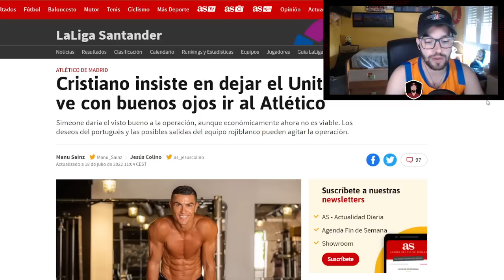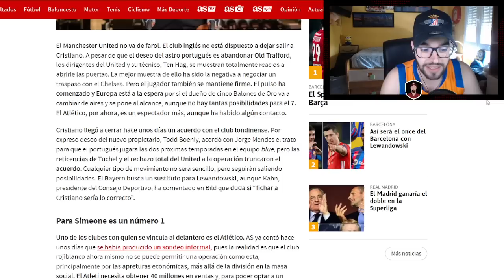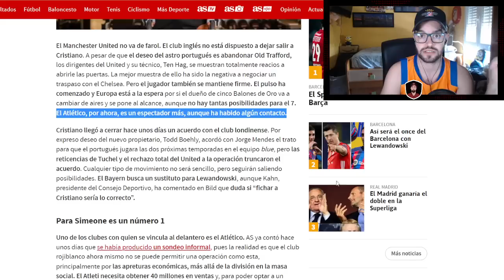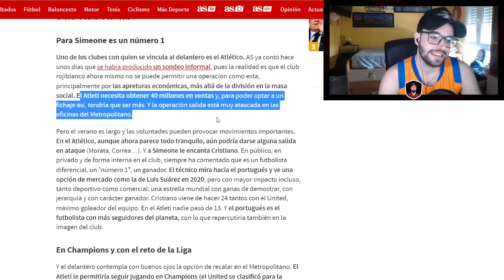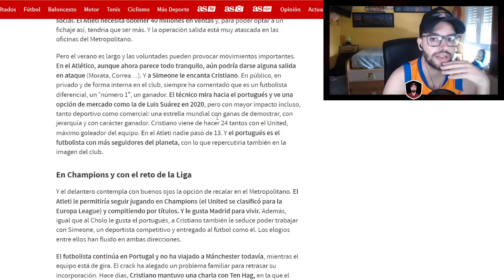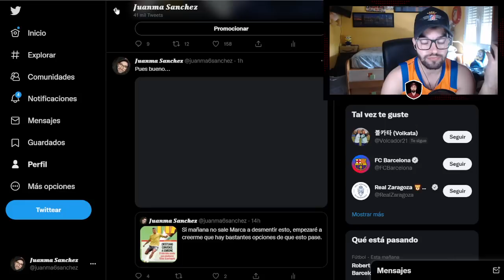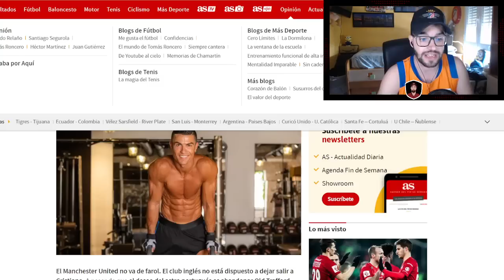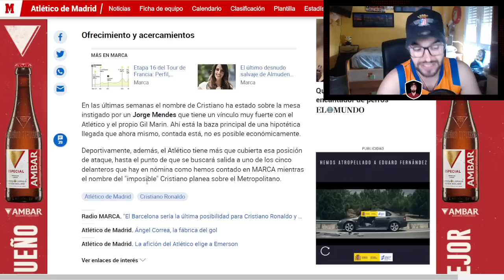"ENCANTADOS CON CRISTIANO" ATLETI, SIMEONE Y MENDES BARAJAN OPCIONES PARA QUE LLEGUE EL PORTUGUÉS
-8% descuento con código: ENRO（a partir del 79 € el envío gratis)